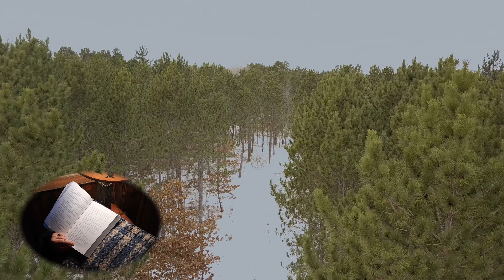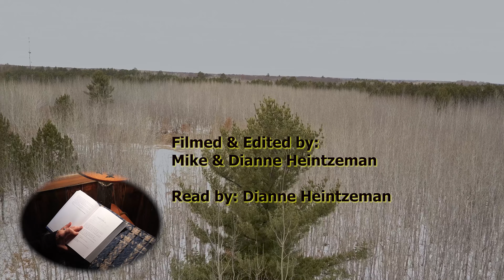Chapter 15, The War is Over; The best, life, death & resurrection, "Book on Tape" Gospel Story ever.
Ready to choose an item with a taste test challenge?

Chapter 15, The Historical fiction Stonehouse Series written by the Heintzemans & read by Dianne.

Starting with the siblings (Mary, Martha, and Lazarus) from the time Laz becomes "sick", up through the resurrection of Jesus.

A good and Godly imagination is absolutely vital to victory in your life.

When the earth suit of Lazarus became uninhabitable, he went somewhere else, for 4 days; after Jesus fixed his body and brought him back, the Pharisees wanted to kill Lazarus because of what he had come to know, and those he saw, while he was "dead".

Christmas is not a fat man in a red suit, Easter is not a chocolate bunny, your kids deserve better than what the world gives them, the truth is an amazing, eye opening, challenging and fun adventure.

Dianne & I have 3 kids and 14 Grand kids, we raised our 3 in a very rural setting, home schooled with no TV, although Dianne was always reading books to them, quite an assortment of books, but a historical & Bible accurate book (that is fun and interesting) is hard to find; so we wrote 2.

The Stonehouse Series is unique, and it took 5 years to work through it all, pressing to get it right.

First, it is written without religious overtones, with absolutely no push to attend "a Church in the box"; nowhere in the writing of this series did we ever check with "the home office" to see what it was that we believe, it is structured from  the King James version Bible, but we constantly went back to the original Greek and Hebrew text for clarification and accuracy.

Second, it is child safe; provocative to an adult, yes, mind bending at times, yes; it will definitely challenge an amount of religious tradition, yes; but it is child safe.

Third, the visual aspect is a Nana, reading to her Grand kids, the background is an ever changing assortment natural setting drone footage. No sales pitch, nothing to join, just something we have "forever" wanted to do.

Fourth, the story lives in the primary linchpin moments of all time. Lazarus four days dead, Jesus death, burial and resurrection, the new birth, the Galilee gathering and the 11 who never made it to the meeting. The truth is so much bigger and better than what we have been told.

Fifth, the comment section has been kept active, so if you do have a question or comment, we will answer, best we can.